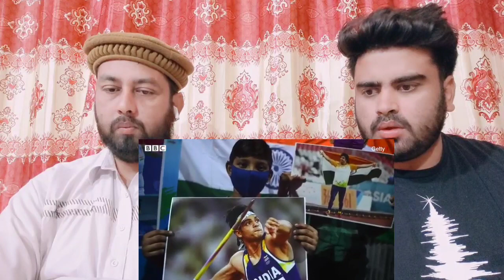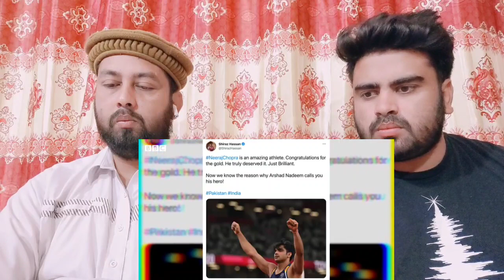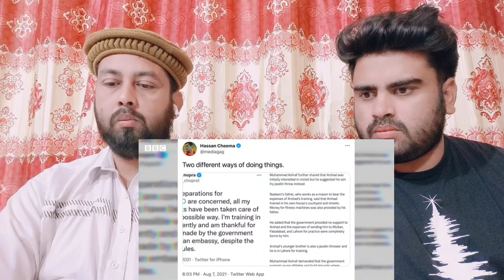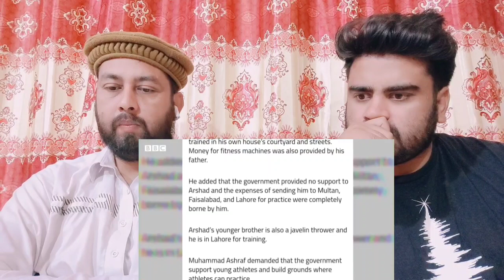Neeraj Chopra के Tokyo Olympics में Gold Medal जीतने पर Pakistani क्या बोले | Pakistani Reaction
.credits.

     Mubashir:- Mubashirktk007
Muddasser:- muddasser5